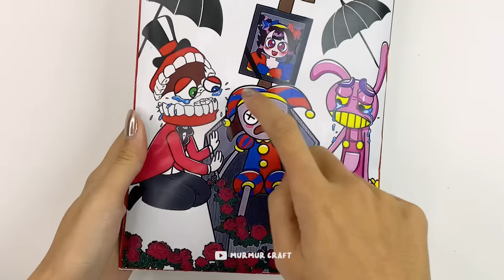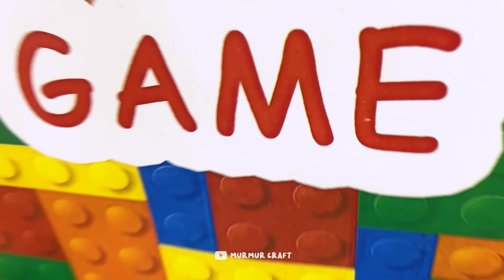[Paper Diy] R.I.P Who killed the Amazing Digital Circus Murder mystery - Murmur Craft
Everyone in the Amazing Digital Circus is DEAD!! Let's find out who killed them solve the murder mystery